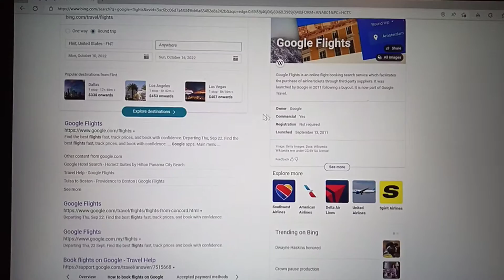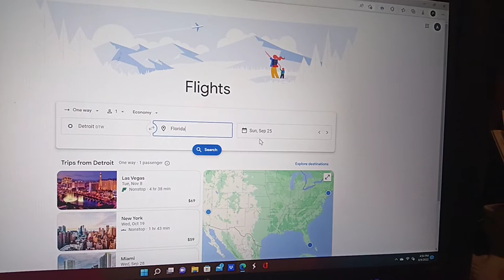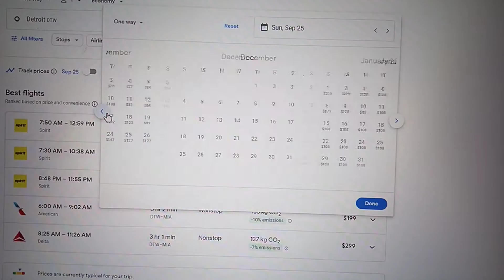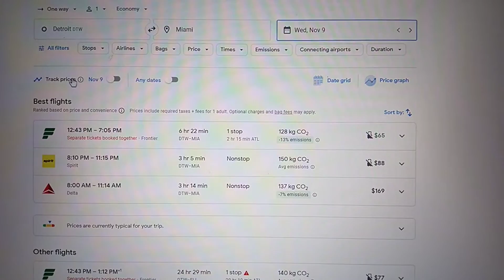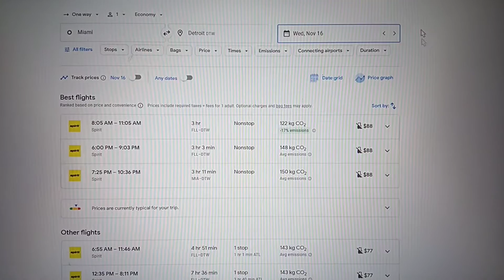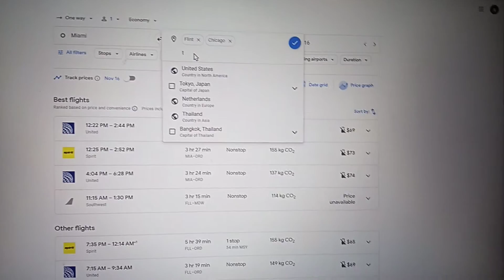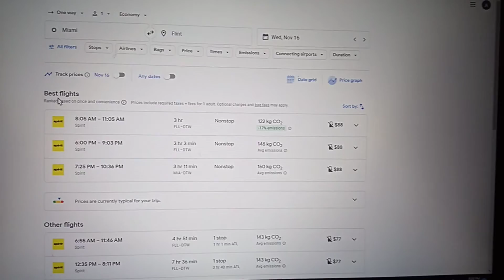How to shop best flight deals in one place.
I love using Google flights to shop for the best flight deals. This is very user friendly and I will show you some of my favorite features. once I find the best deals, I book directly though the airline website.